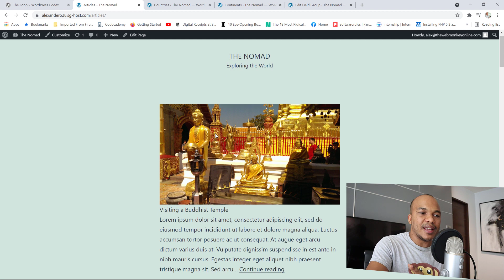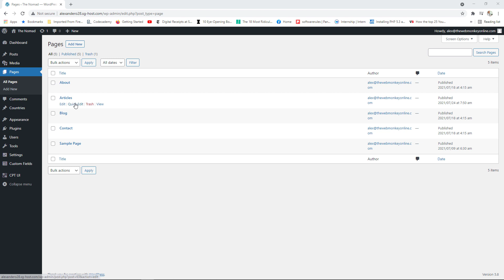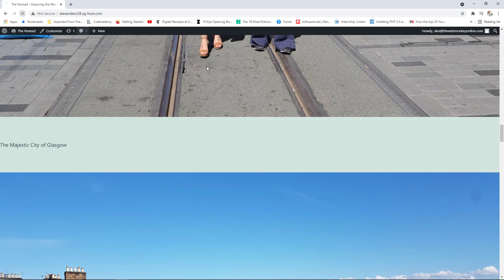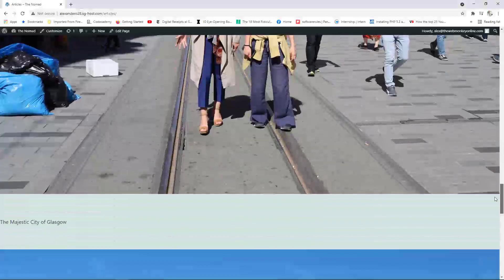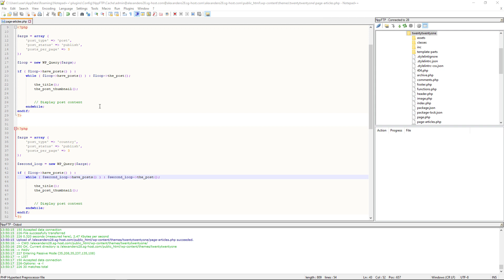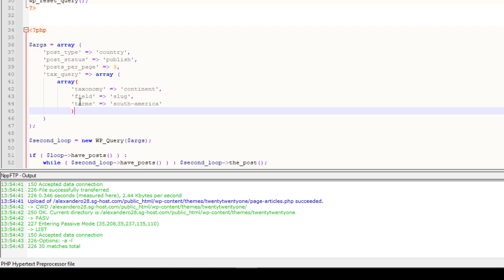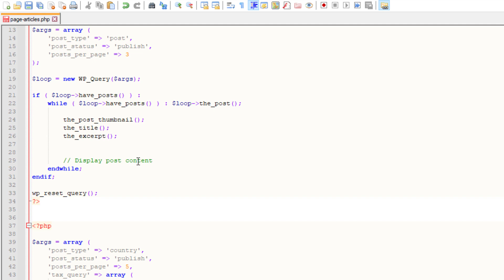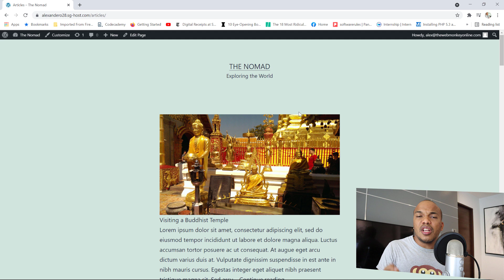Mastering the WordPress Loop - Complete Tutorial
In today's tutorial I am going to show you how to work with the WordPress loop which is arguably the single most important function in all of WordPress. I am going to show you how to customize the loop to display content for posts and also content for custom post types as well as custom fields.

Time Stamps
0:00 - Begin
3:03 - Content Requirements
5:58 - Building a custom page template
9:05 - The basic WordPress loop
15:03 - Customizing the WordPress loop
22:00 - Displaying our custom post type content
23:14 - Displaying posts from specific categories
26:46 - Creating a second custom query
28:35 - The wp_reset_query function
30:11 - Displaying post types from custom taxonomy
38:29 - Displaying the custom fields
41:32 - Adding our CSS container
48:46 - Conclusion

Did you find this video useful and want to say thanks by buying me a cup of tea?